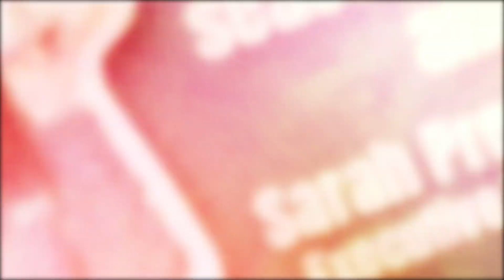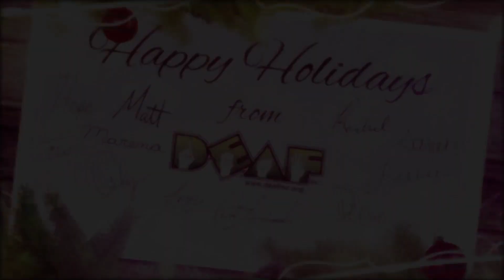DEAF, Inc. Holiday Video 2023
❄️ From our family to yours, the staff at DEAF, Inc. wish you a happy holiday season and a healthy and prosperous new year. ❄️